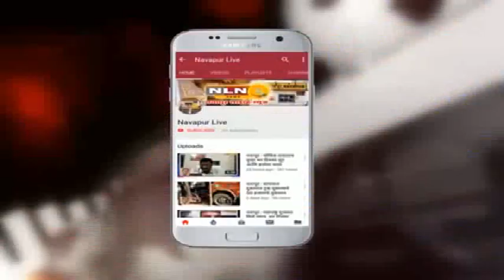नवापूर : रिलायन्स पेट्रोल पम्प जवळ अपघात